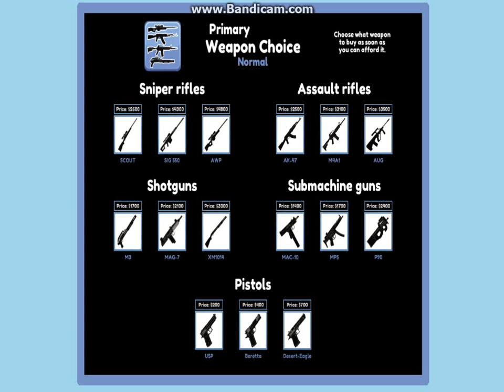Pro Gamer Manager #8 WTF